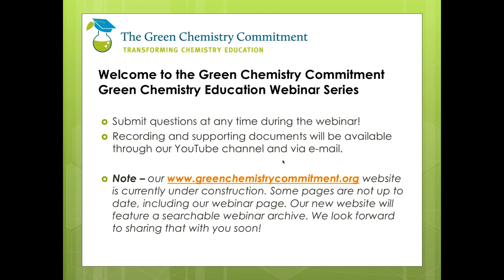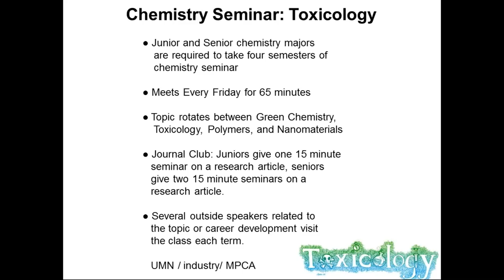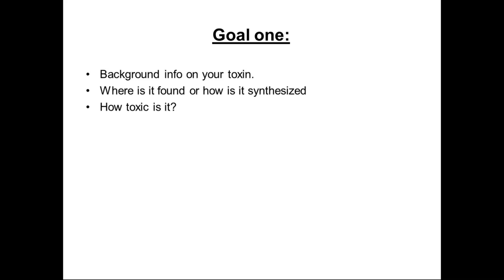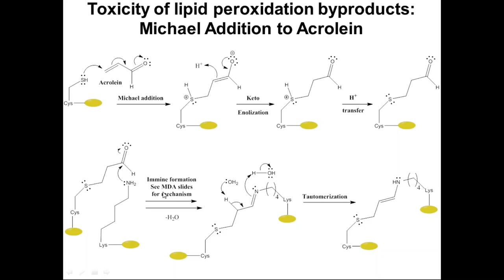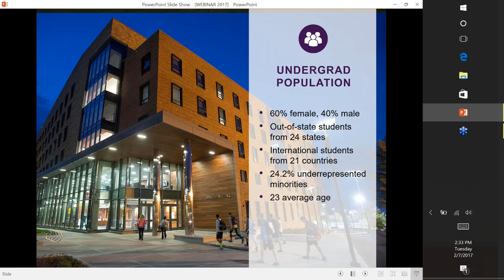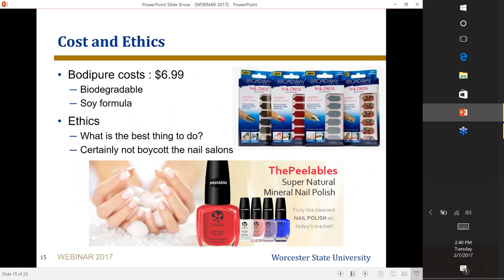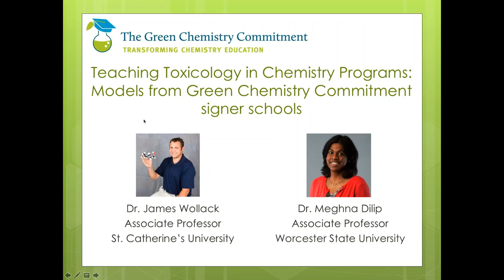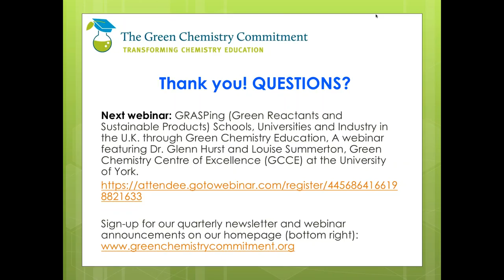Teaching Toxicology in Chemistry Programs Models from GCC Signer Schools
A webinar featuring Dr. James Wollack, Associate Professor of Chemistry, St. Catherine’s University; Dr. Meghna Dilip, Professor of Chemistry, Worcester State University; and Dr. Jeffry Nichols, Professor of Chemistry, Worcester State University

Implementing toxicology concepts into the curriculum is one of four learning objectives of the Green Chemistry Commitment (GCC) that is also gaining widespread interest within the chemistry education community. However, many chemistry departments are unsure how to proceed when introducing this topic to their students in their lectures and within the laboratory. In this webinar, three professors from GCC signer schools will share their models of chemical toxicology education. Dr. James Wollack, an associate professor of chemistry at St. Catherine’s University, uses a student-led model that incorporates student research of hazardous chemicals. Dr. Meghna Dilip and Dr. Jeffry Nichols, professors of chemistry at Worcester State University, work together to teach a stand-alone environmental toxicology class. By sharing best practices, others have the opportunity to utilize and be inspired by these resources and activities for understanding and teaching toxicology concepts to chemistry students.